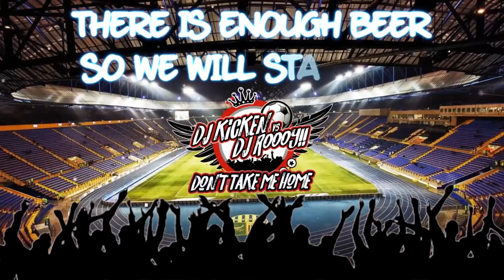DJ Kicken vs DJ Roooy - Don't Take Me Home (Official Lyric Video)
DJ KICKEN vs DJ ROOOY!! – DON ’T TAKE ME HOME

Lyrics:  Roy Moonen/ Wales football hooligans
Label:  Nationale artiesten parade
Publishing:    CEM music publishing